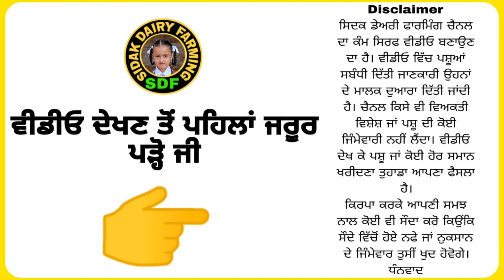One Buffalo For Sale, ਇੱਕ ਮੱਝ ਵਿਕਾਊ